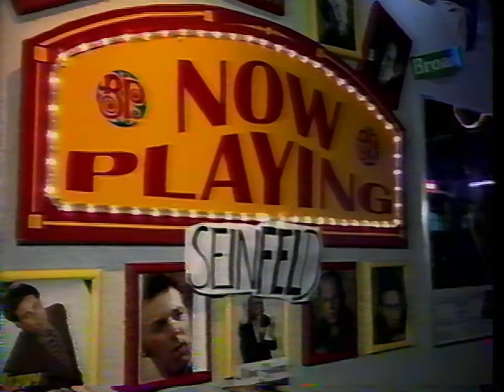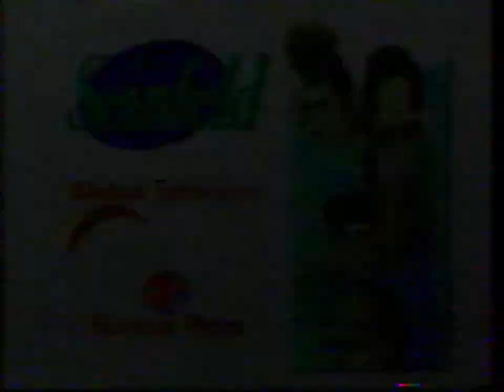'Seinfeld' finale - Global Regina @ Boston Pizza - 1998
From May 14, 1998 broadcast.
Sharing TV broadcast ephemera from VHS